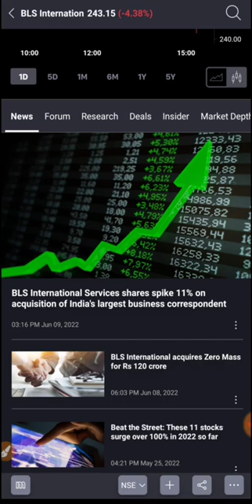BLS International Ltd